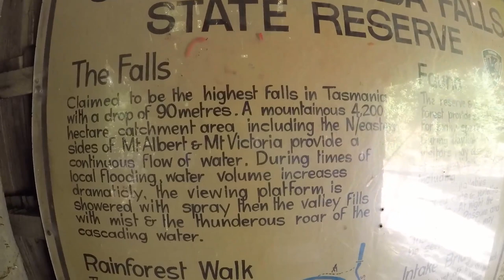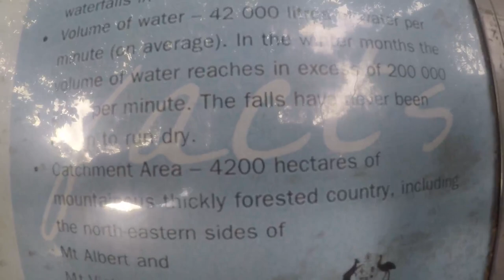St Columba Falls, Tasmania ( Great Short Walk #49 )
St Columba Falls.

Tasmania's Great Short Walk #49.

It's an easy drive from St Helens, along the Pyengana Valley.

On our 2017 Overland Track attempt, after an injury, we were rescued by the Tasmanian Westpac Rescue Helicopter Service.

So all monies earned by the viewing of these videos will be 100% donated to the Tasmanian Westpac Rescue Helicopter Service.

Tasmania's Westpac Rescue Helicopter :
24 Hours, 365 Days.
They Will Be There When You Need Them.

Every cent counts.

Twitter : Two in Tasmania     @TwoInTasmania